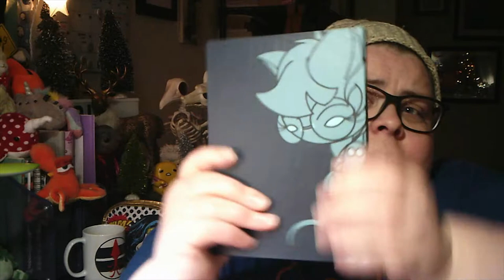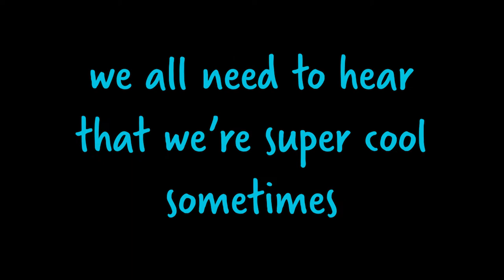vlogmas: day 20 (vastmas day 9)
in which i show/talk about all the art i make for the vastronaut fandom as well as discuss potential studio shifts (because adjacently connected--maybe)